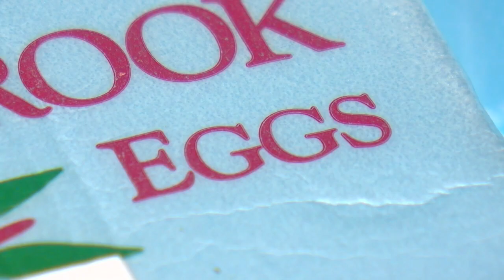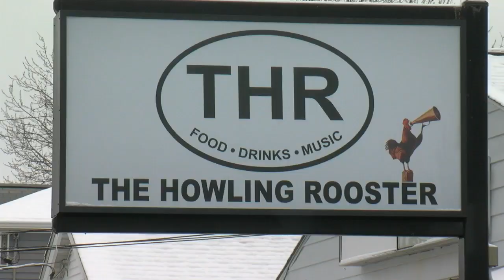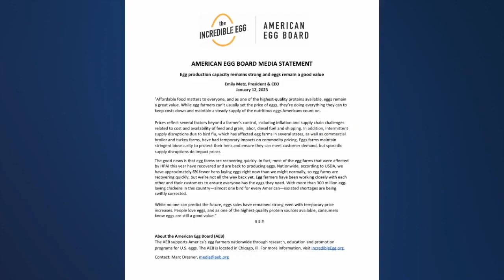'Egg-streme': Egg prices double